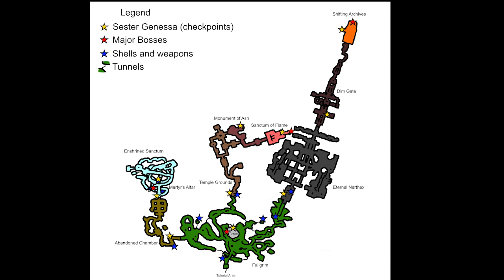the worst mortal shell review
Nothing worth reading here